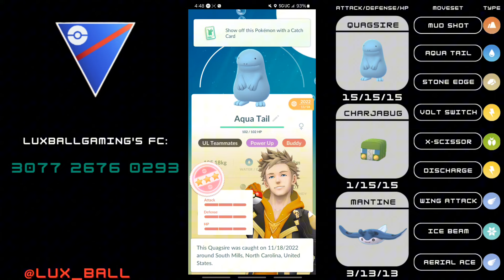Buffed Aqua Tail Quagsire Secretly became Meta! - Go Battle Leauge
The main pokemon looked at for the Aqua Tail buffed for Great League level were Goodra and Dragonair. After a few days into the new season, no one thought Quagsire would be Meta! It's a mud boy with rock moves, and a 35 energy water move. Pretty unique. Mantine is a great pair with any mud boy, functions similar to Skarmory. Charjabug may bait out rock types and is another good answer to Grass types.